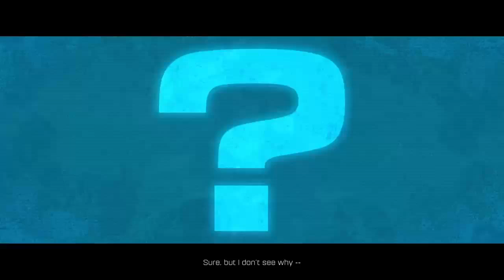Lego Marvel The Avengers / Tae-JP [Live]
Tae 22 Single Burapha University Chonburi PSN ID & Steam ID : DeKBraa